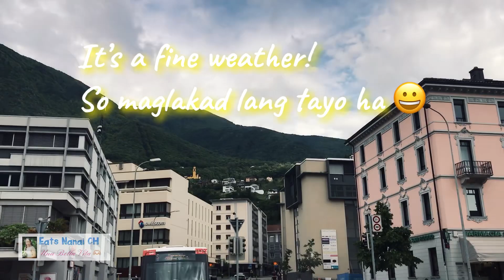From the City to the River! It’s a fine weather 😃